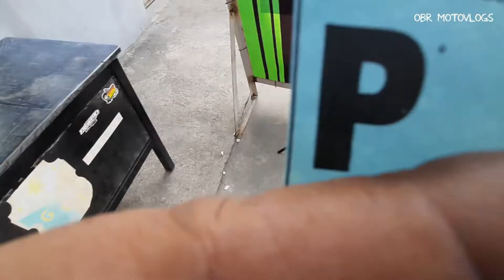PSBK CHAMPIONSHIP 2021 | DES & JACQ BUNCIO | DADDY YOYONG BUNCIO | 1st TIME WATCHING LIVE BIKE RACE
Our 1st time watching a live bike race with Juwa and my fave Mam Des Buncio 88​ 😍

Watched Jacq Buncio​ as she competed at the PSBK - Philippines Superbike Championship -​ 2021 at Clark International Speedway​  💙💜